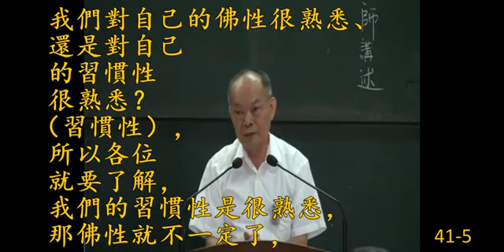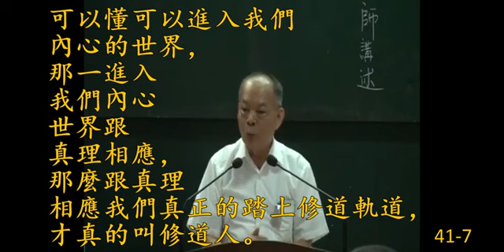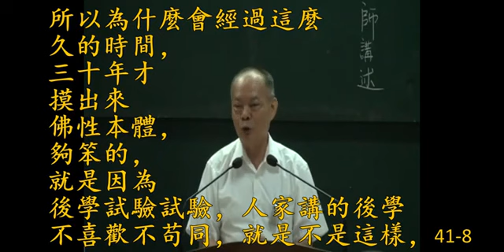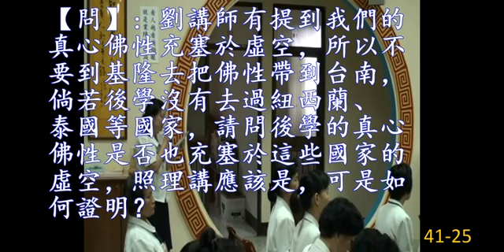性理心法|六祖壇經-41 心銘3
修證成佛#彌勒佛#濟公活佛#性理心法#明心見性#超越萬八#性理心法班#成佛班#劉芳村#講經說法#李氏壇#明德